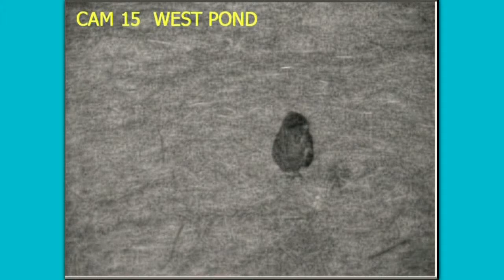Look at Little Hoot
Panned by BoxerLover at Eaglecrest